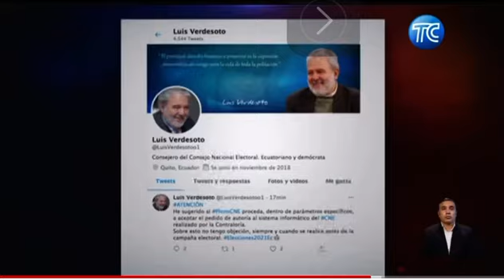Pericia informática no interfiere con Proceso electoral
Según expertos electorales la pericia informática al sistema electoral del CNE anunciada por la Fiscalía es procedente y no interferiría con el proceso electoral. Sin embargo, se cuestiona el momento y las circunstancias en las que se anuncia.